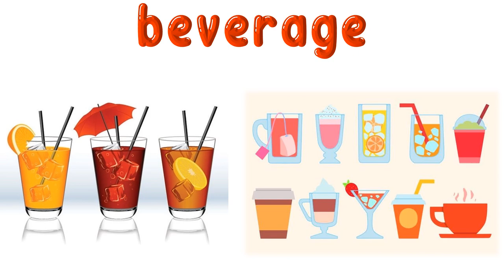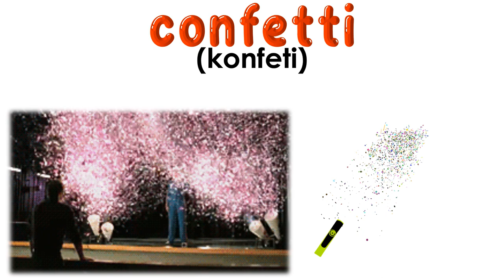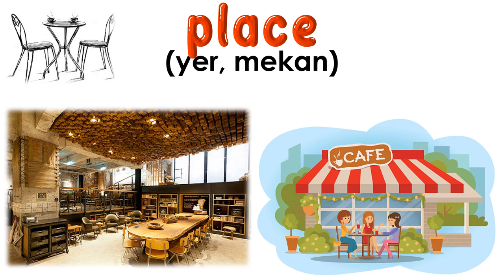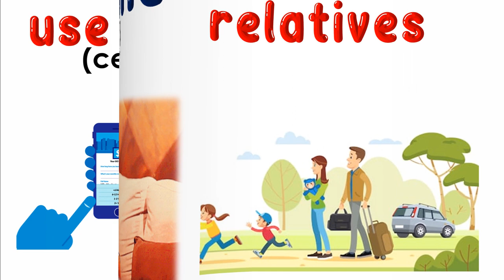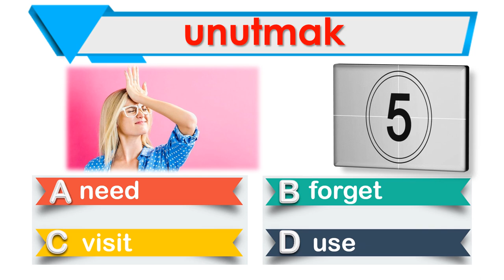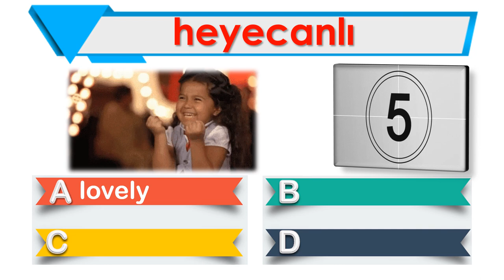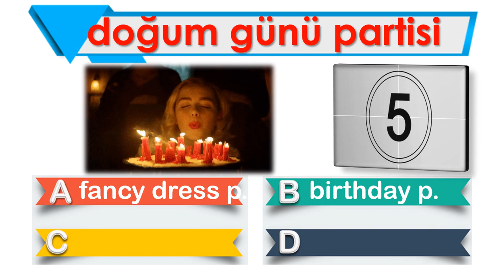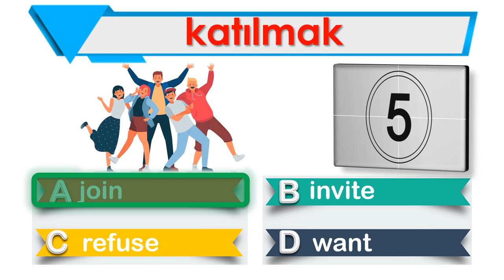5. SINIF İNGİLİZCE DERSİ 7. ÜNİTE PARTY TIME [ÖNEMLİ KELİMELER & ANLAMLARI] [OKUNUŞLARI] [TEST]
5. SINIF İNGİLİZCE DERSİ 7. ÜNİTE PARTY TIME [ÖNEMLİ KELİMELER & ANLAMLARI] [OKUNUŞLARI] [TEST]

Bu çalışmamızda 5. sınıf İngilizce dersi 7. ünite kapsamında yer alan en önemli kelime ve kavramları okunuşlarıyla ele aldık. Görsellikle desteklenmiş kelime ezberi klasik ezberlemeye göre daha kalıcıdır. Bizlerin de amacı bazı öğrencilerin sıkıcı bulduğu kelime ezberlemeyi eğlenceli hale getirmek. Yapıcı öneri ve yorumlarınız bizlere yeni çalışmalar hazırlamak için güç veriyor. Vakit ayırıp yorum yazan herkese ÇOOOOOK teşekkürler. Sağlıcakla kalın.

POWERPOINT
DOWNLOAD
LINK: